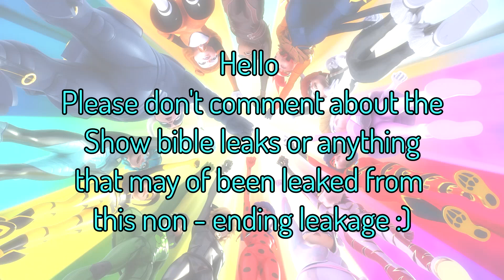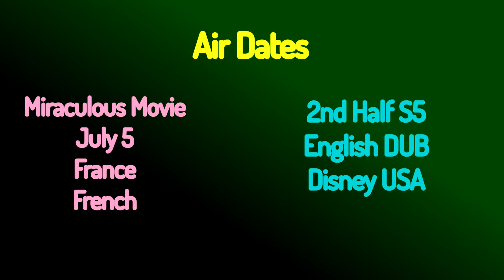NEW English Dub Airing Date 😱😱😱